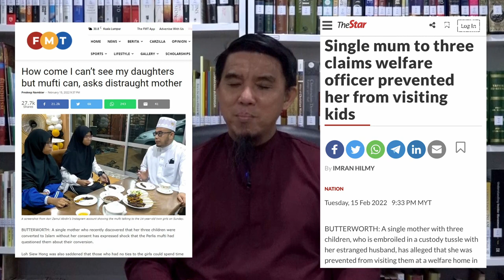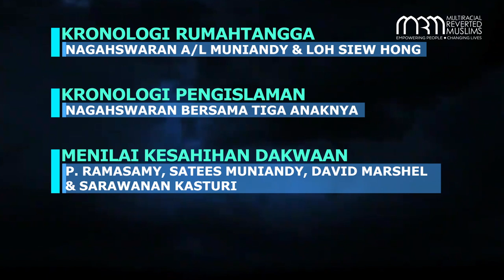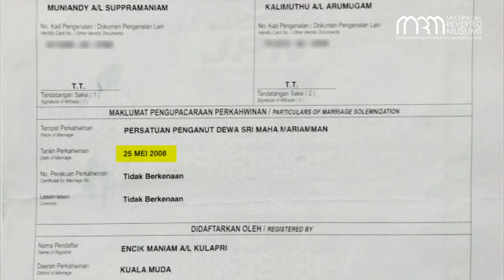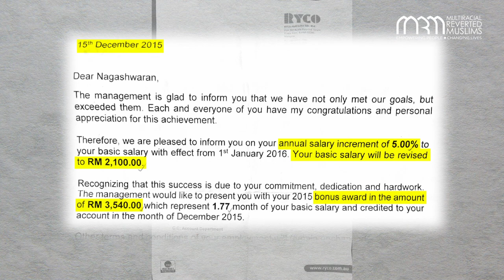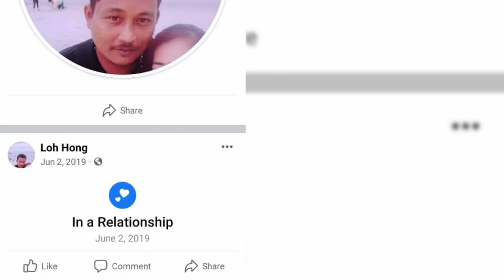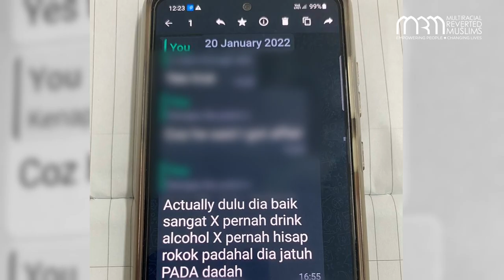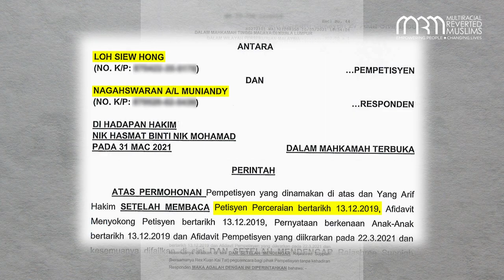Kronologi Kes Loh Siew Hong Siri 1 | Perkenalan & Perkahwinan Loh Siew Hong & Nagaswaran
Selama sebulan, masyarakat & media melaporkan dari pihak P Ramasamy, Satees Muniandy, David Marshel & Loh Siew Hong.

Pelbagai dakwaan dikeluarkan oleh mereka NAMUN apakah benar semua dakwaan mereka?

Ikuti penjelasan kronologi kejadian bermula dengan siri 1 perkenalan & perkahwinan Loh Siew Hong & Nagaswaran Muniandy apakah yang terjadi sehingga membawa kepada penceraian sehingga membawa haluan masing-masing.